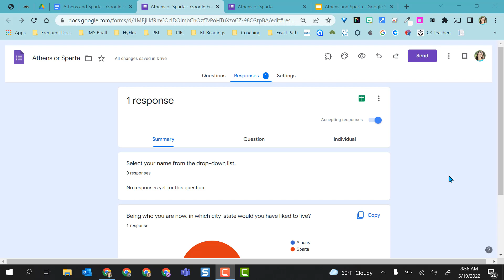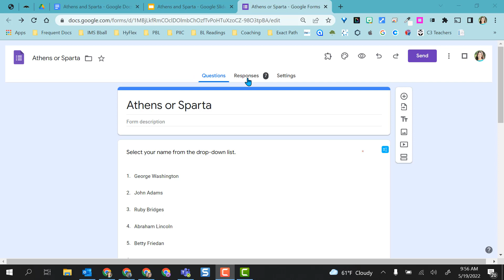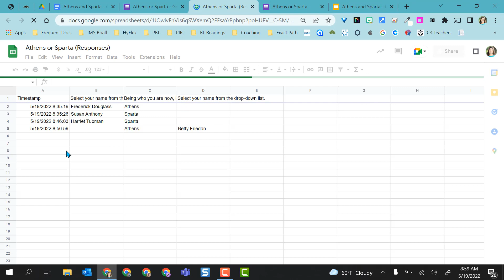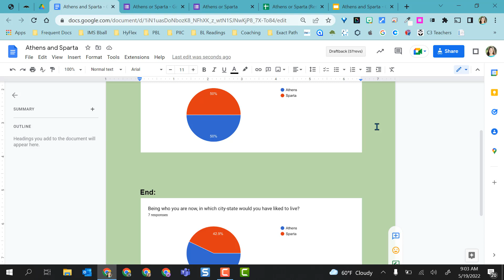Embed Google Forms Charts into Docs, Slides, and Drawings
Learn how to embed charts created from responses in Google Forms into Google Slides, Docs, and Drawings. This is a great option for live polling.